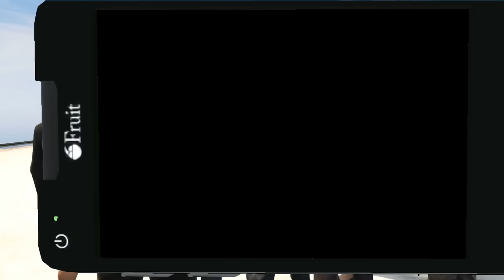GTA ONLINE [HD+] #121 - Bagger Bagger, Baller Baller & HEIDIS TIERLIEBE ★ Let's Play GTA Online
Kommentiertes Gameplay der slayMASSIVE Crew (2014).

R3shi